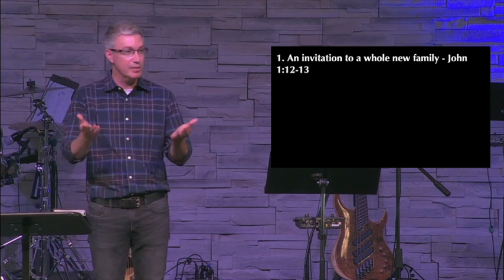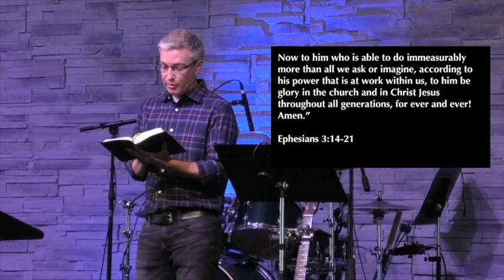May.9.2021 - SERMON - A Whole New World - "What About Family?"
Our eternal experience of one another will so far exceed our current experience of one another that there is no room for anything but anticipation.